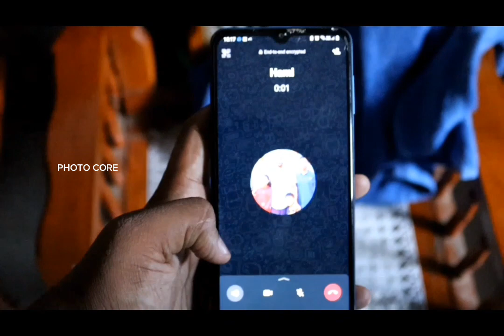ஹஜ் பெருநாள் கொண்டாட்டம் 🎇🎇 l @Photocore l Mr.Nabeel Farwees Photography